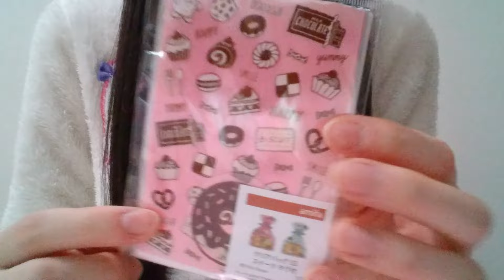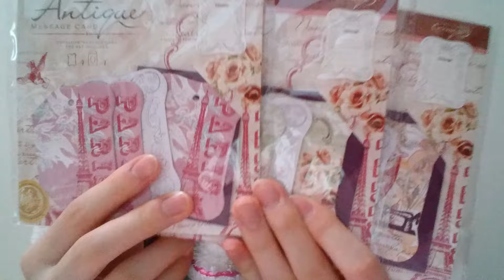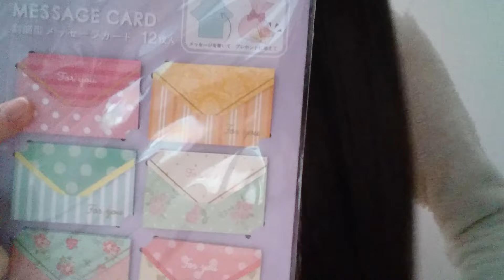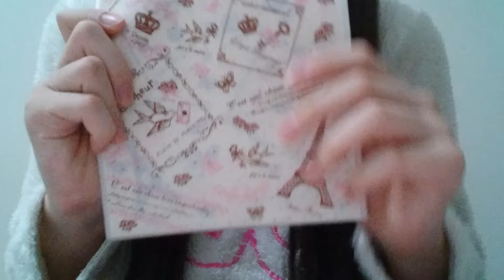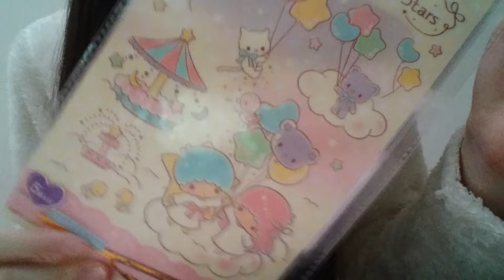Haul*100円ショップ！セリアでの購入品紹介✨